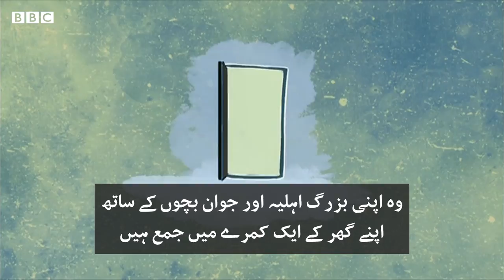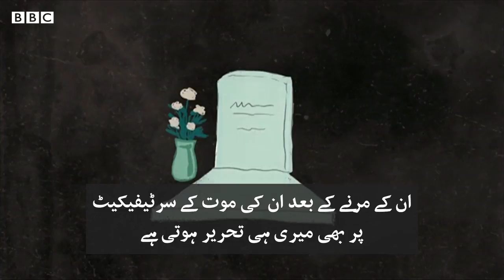Coronavirus: 'My phone is my Covid lifeline' - BBC URDU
کورونا وائرس کے مریضوں کا علاج کرنے والے ایک ڈاکٹر ہر وقت موبائل فون اپنے پاس رکھتے ہیں۔ جہاں وہ اس میں اپنے بچوں کی تصاویر دیکھتے ہیں، وہیں وہ اپنے مریضوں کا ریکارڈ بھی رکھتے ہیں۔ اس وائرس سے تشویشناک مریض اپنے پیاروں سے رابطے میں بھی رہتے ہیں اور ان کے براہ راست محبت بھرے پیغامات ان تک پہنچتے ہیں۔